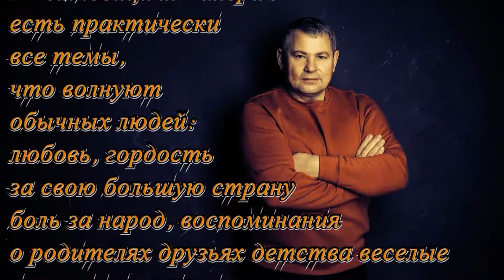Валерий Новиков - «Милая, родная» (Премьера клипа, 2018)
Валерий Новиков
«Милая, родная»
(Премьера клипа, 2018)